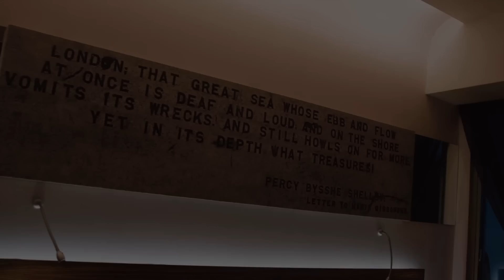Moya Morris - Communicate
Splash Blue are excited to announce the release of the debut single from British up-and-coming artist, Moya Morris. The album 'Loveless' will be out in June this year.

The single will be released on Digital Download, Worldwide on 5th May 2017.

Bluey (Incognito): Director / Producer / Script

Giuliano Eboulia of Graphik Vision: Videographer / Co Director / Producer and Editor

Christian Stock: Lighting Engineer

Sean Graham: Featured Actor / Dancer
Courtesy of Nana Klimek of HeadNod Talent Agency

Video Production Staff: David Ranalli and Julian Fontenell

Location: RES-1461 W14 - Grand Design's House in West London.
Location Coordinator: Emily Sunderland @ Amazing Space

Song: Written by Moya Morris, Dominic Oakenfull, Jean-Paul Maunick
Publishers: Copyright Control / Copyright Control / PRS, BMG Chrysalis / Fujipacific Music Inc
Produced by: Jean-Paul “Bluey” Maunick & Ski Oakenfull

Executive Producers: Takami, Ravi Chidambaram & Splash Blue Music Productions